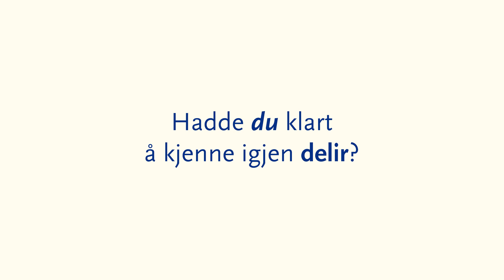Delirium – hvordan føles det?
Den akutte forvirringstilstanden delirium, også kalt delir, rammer ofte eldre, sårbare mennesker, og i dag finnes det ingen effektiv behandling. For å håndtere disse pasientene på en god måte, er det viktig at helsepersonell har god kunnskap og riktige verktøy.

Videoen beskriver hvordan aktivt delir kan oppfattes av pasienten.